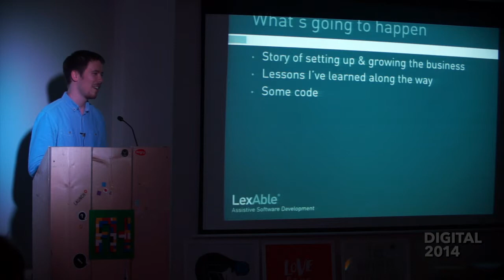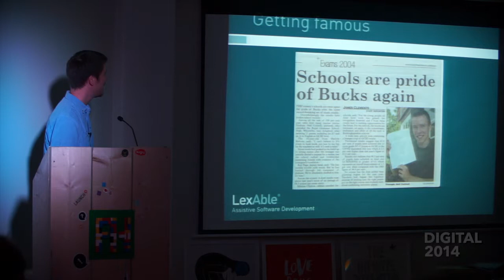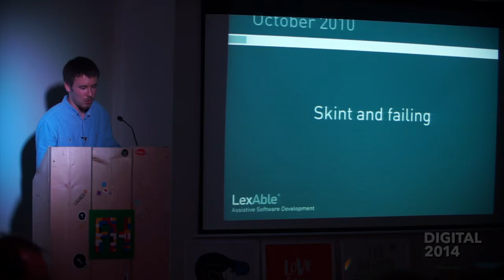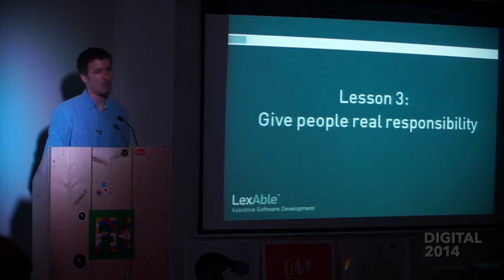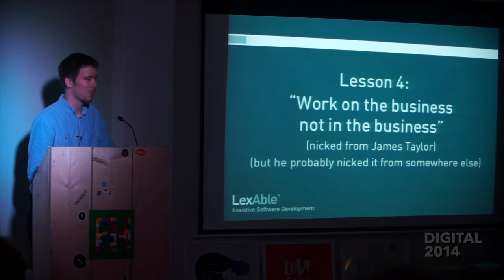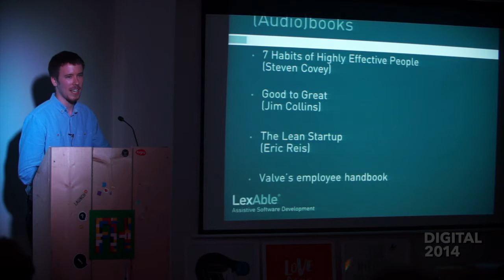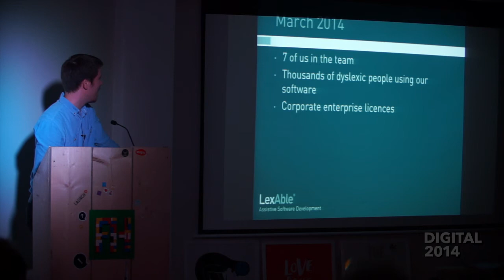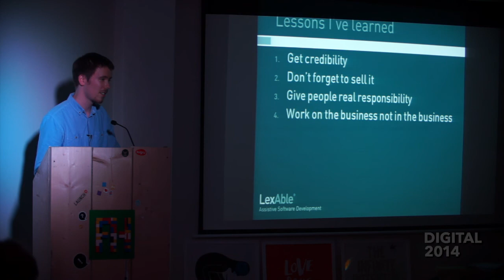LexAble - Building a (great) software company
We recorded LexAble's founder Neil Cottrell at the March Unified.diff meetup in Cardiff.

Neil tells the story of getting LexAble Software off the ground and building it into a successful business.